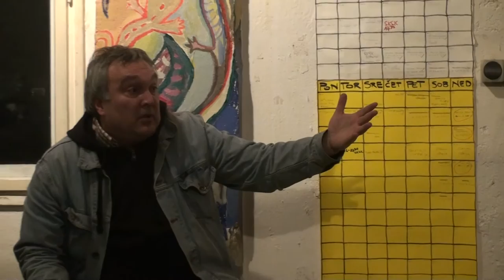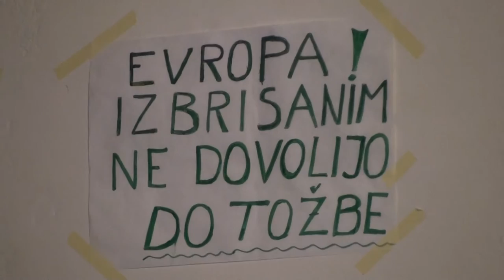Izbrisani dvajset let po izbrisu 1/2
Ljubljana, 26. februarja (STA) - Aktivisti Civilne iniciative izbrisanih so v Ljubljani danes obeležili 20. obletnico izbrisa in 10. obletnico delovanja civilne iniciative. Ob tem so opozorili na svoj položaj v družbi in pripravili predlog resolucije, ki bi po njihovem mnenju najbolje opisal njihov položaj. Zahtevali so tudi individualno in kolektivno rehabilitacijo izbrisanih.

Govorita predstavnik aktivistov Irfan Beširević in njen član Stojan Bubulj.